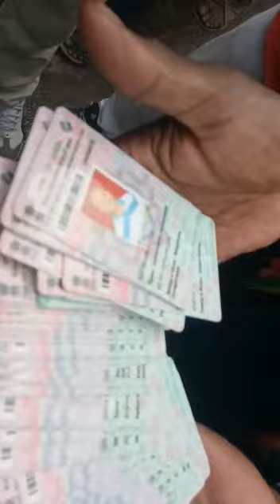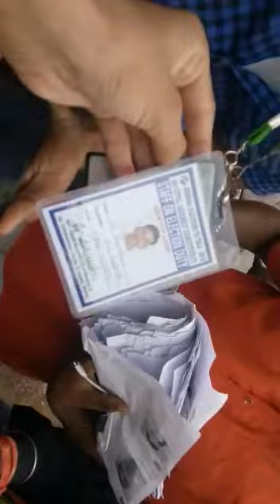Pooling booth agent having 200+ voter ids